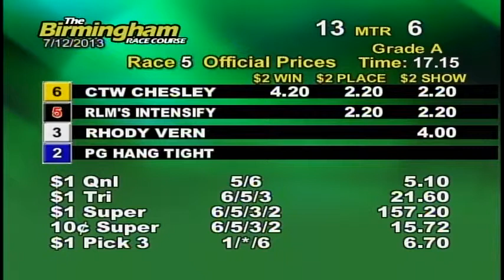07/12/13 Evening Race #5